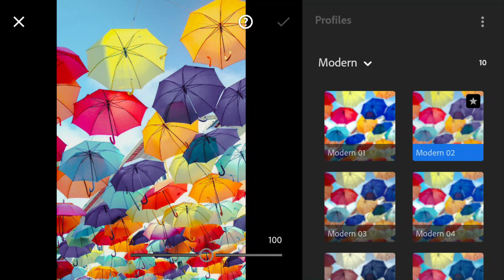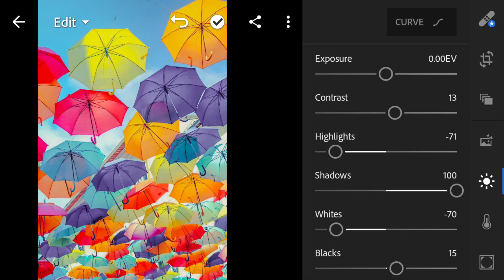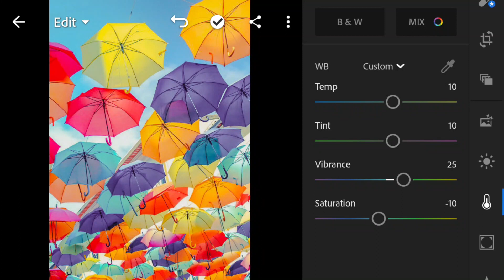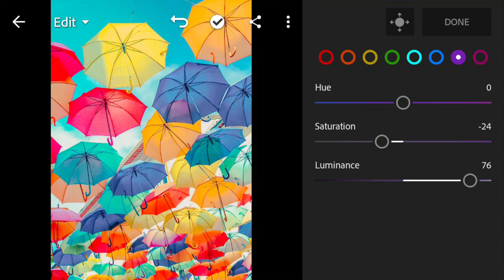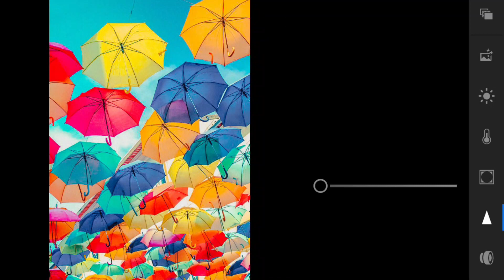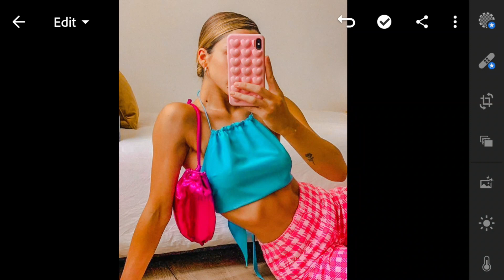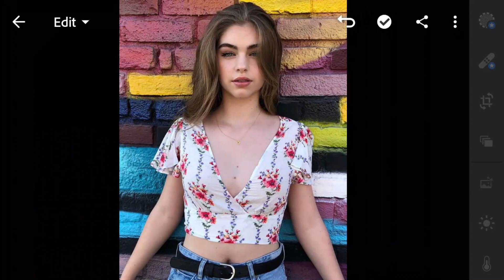Color Bomb Lightroom Preset | How to Edit Popping Colors Lightroom Tutorial | Free DNG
In this video, I will show you how to edit Color Bomb filter in Lightroom mobile.